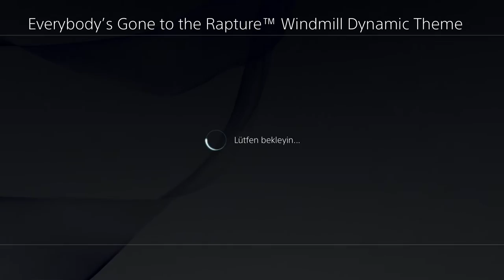Everybody's Gone the Rapture™ Windmill Dynamic Theme / Playstation 4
PLAYSTATION 4 ID: DEAGLETURK
XBOX ONE ID      : DEAGLETURK